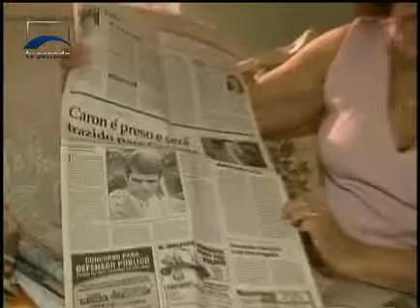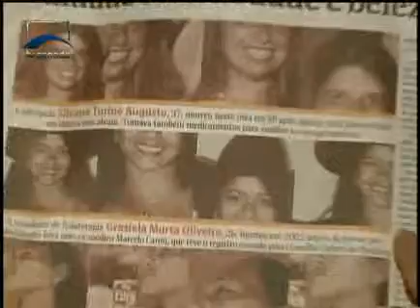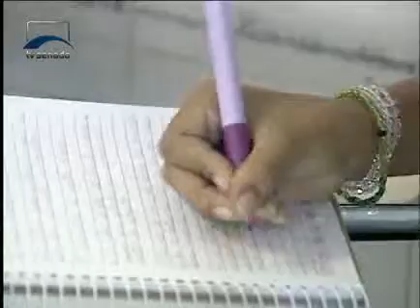Parlamento Brasil - Maio 1 - Bloco 3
Este Parlamento Brasil exibe acervos de dois museus com temáticas bem distintas: o Museu Rondon, em Campo Grande, com objetos indígenas; e o Museu da Misericórdia, em Salvador, com peças dos séculos 17, 18 e 19. O programa exibe reportagem sobre medicamento fitoterápico feito com a folha da graviola.